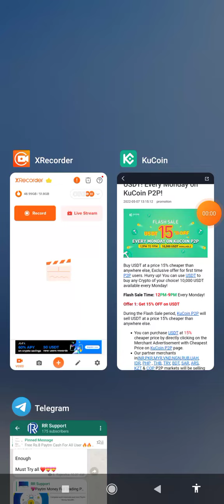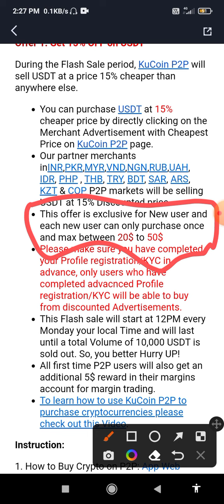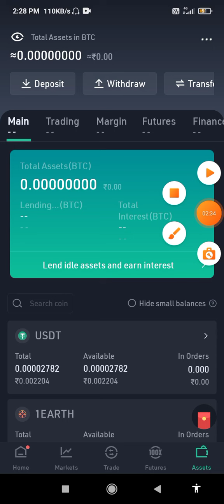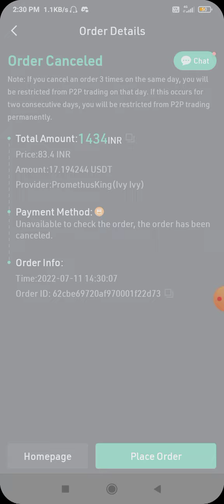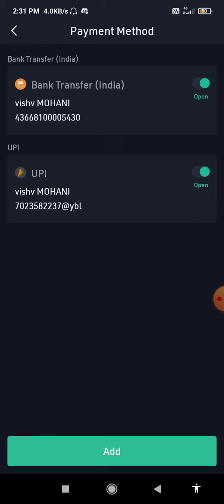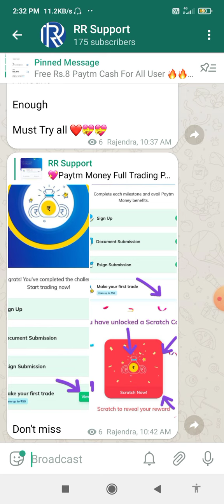Buy USDT 15% Off On Kucoin | Discount Offer on Kucoin | Crypto Update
kucoin new offer 15% off on usdt on every Monday complete method in this video and also discuss crypto update so watch complete this video and hit the subscribe button thank you so much.